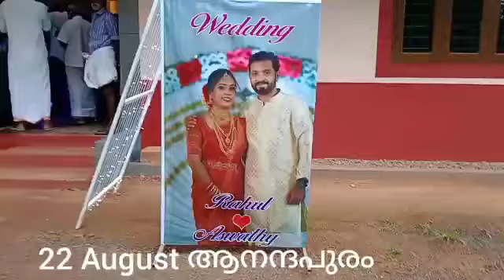ICON CATERERS KODAKARA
Video from Manikandan